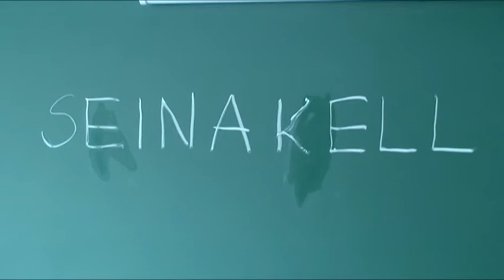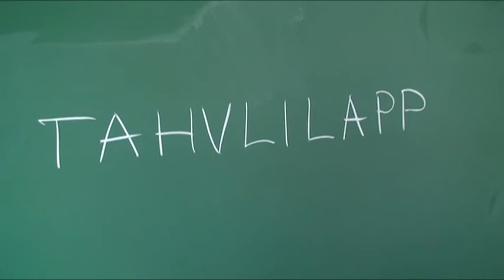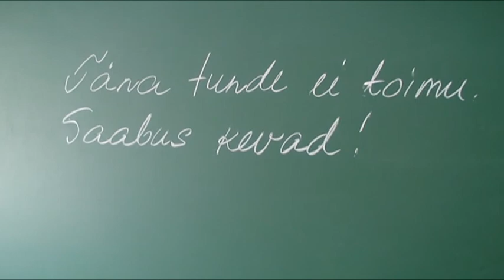Liitsõnad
Häädemeeste õpetajate film, visualiseerimisest, keelest ja kirjandusest. 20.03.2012